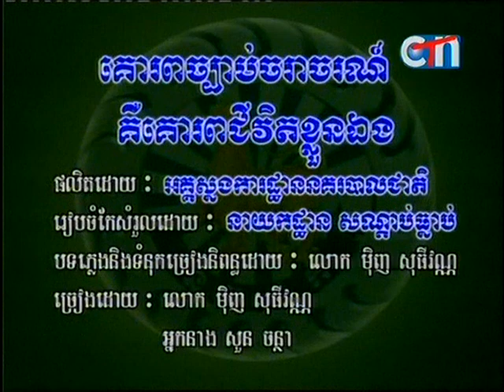Rule Traffic in cambodia